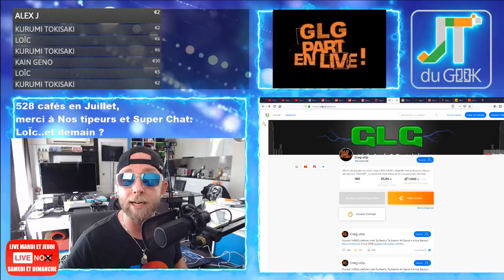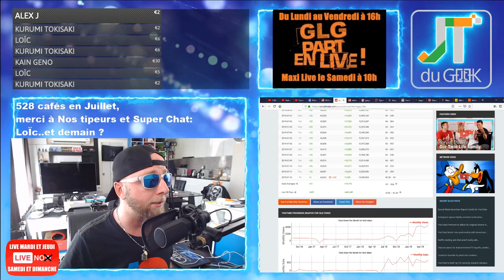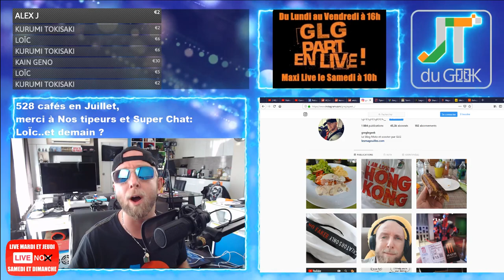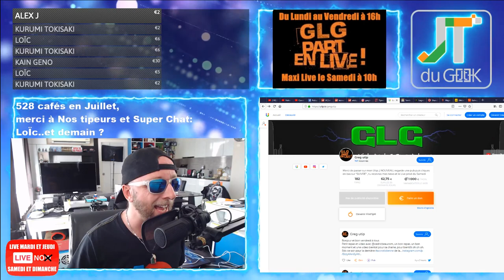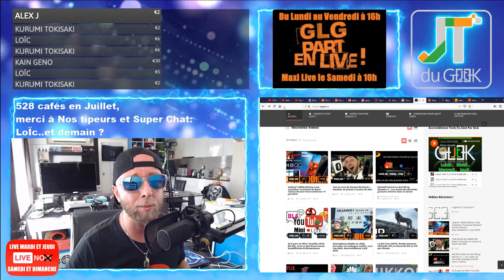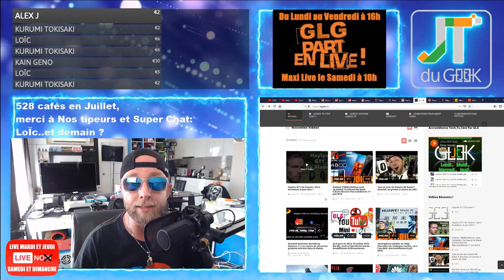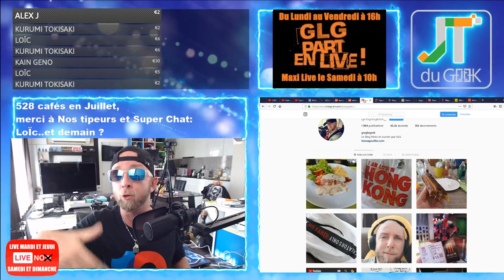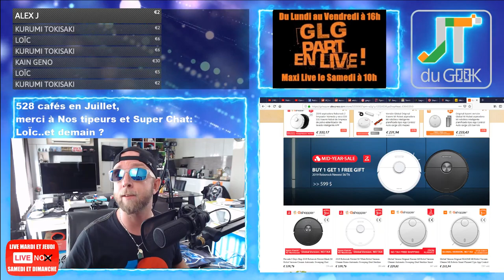Ulefone Armor X3, Roborock S6 Black, le Flop Anna par besson accrotidienne 12 Juil 2019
3:20 – Page facebook et site @PattayaFrenchGroup , Instagram Greglegeek, les stats de ta chaine
4:40 – Les feux du Marabout et Story’s Youtube forcement.
* Live du samedi à 10h00
* Xiaomi Mi Band 4 et 3k en 24h
* Re-repas avec cedric
6:55 La question du Jour, Live du Mercredi à 16h ou 18h ? Donc 18h Mercredi Porchain
9:16 -Vos commentaires et questions de la veille

9:53 – News tech du jour
* Ulefone Armor X3 et
* Redmi 7A, le choc frontal à 100 balles pour dimanche!
12:57 – Legeek.Tv fais ses vues: Xiaomi Miband 4, Accrotidienne du Jeudi, Justegeek
15:00  – Les reviews à venir : Redmi 7a, camera chasse, Logiciel montage, valise .
Robot aspirateur. Wondershare repoussé , Ulefone power 6
17:46 – Les films de la semaine: Anna apres Nikita et Lucy
19:50 – Sur TF1 torrent:
19:55 – Mes séries Tv et Youtube: Stranger thing saison 1 jusqu'à 3
20:48 – Le produit : Roborock S6 Black
– Des questions ou commentaires.